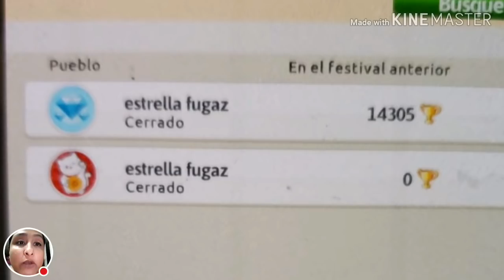regalando 500 💎💎💎quien dijo yo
pasen a ver el vídeo y respondan la pregunta besos los amo